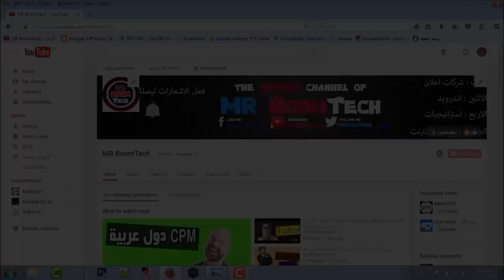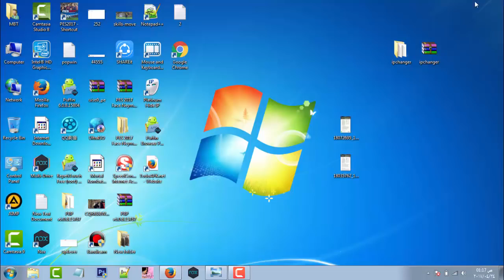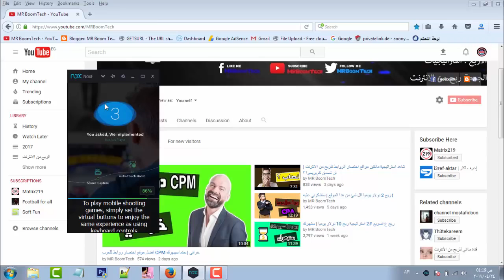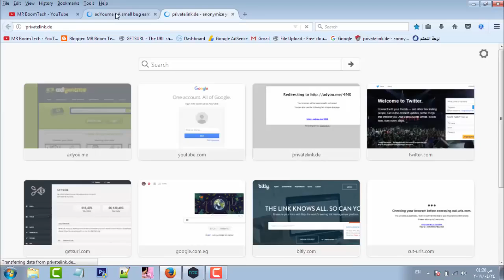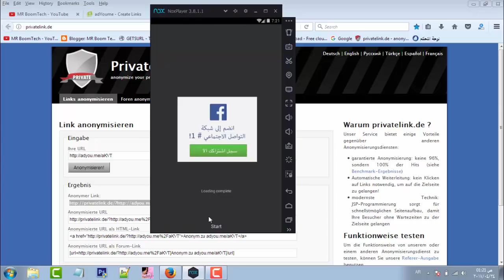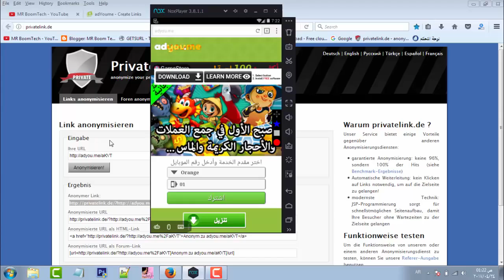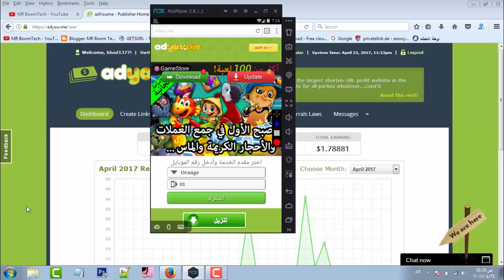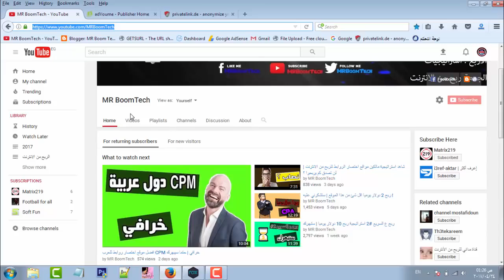ربح يومي رهيييييييييييب 🔥